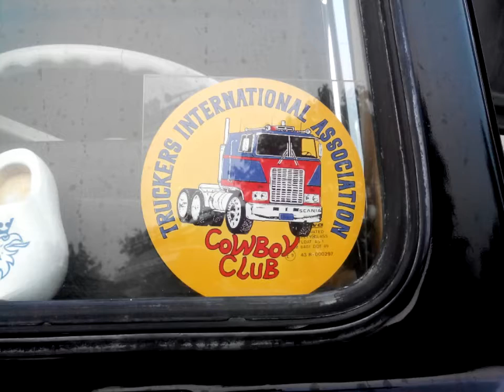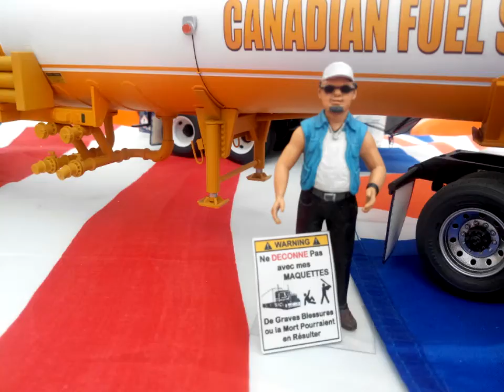Dangè saint romain 2015